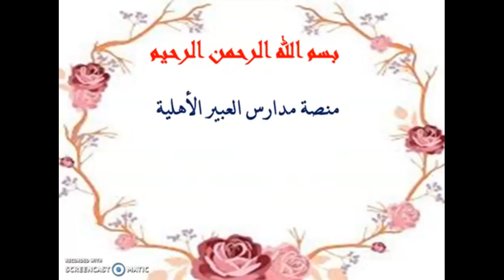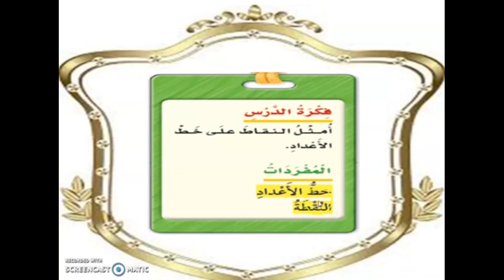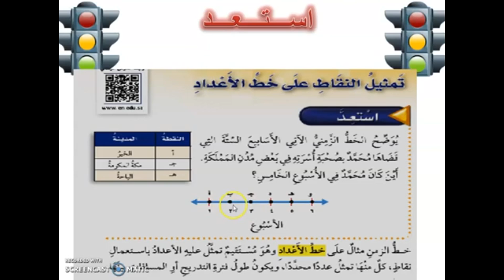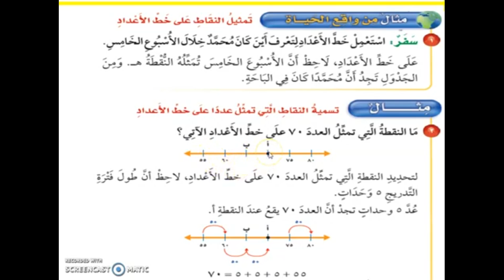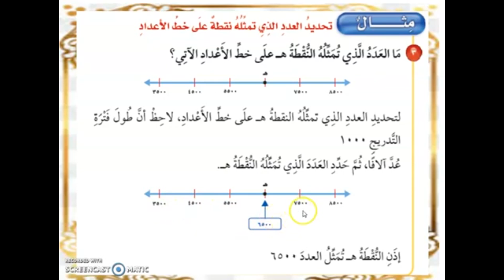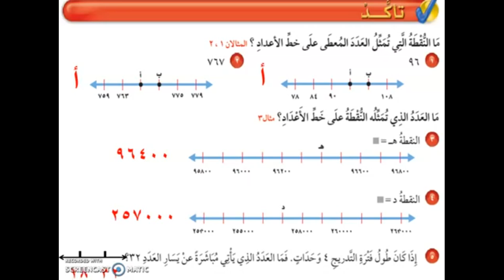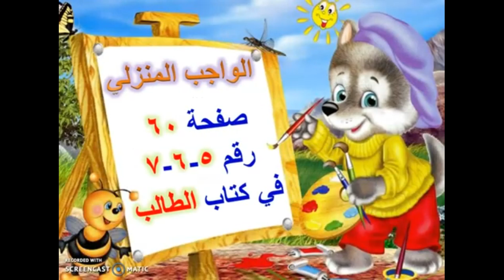8 6 تمثيل النقاط على خط الاعداد, ,التاسع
8 6 تمثيل النقاط على خط الاعداد, ,التاسع